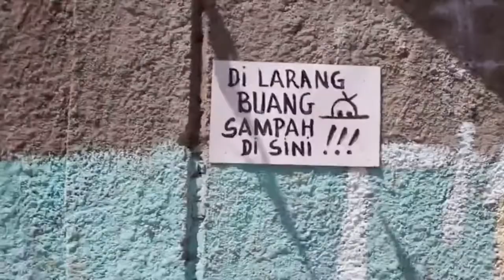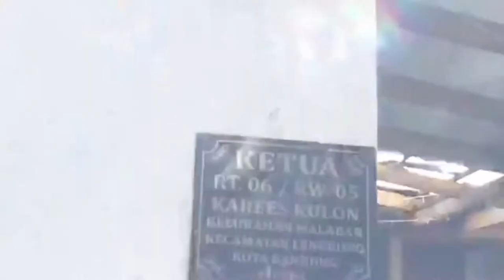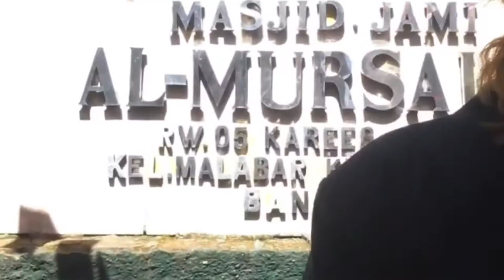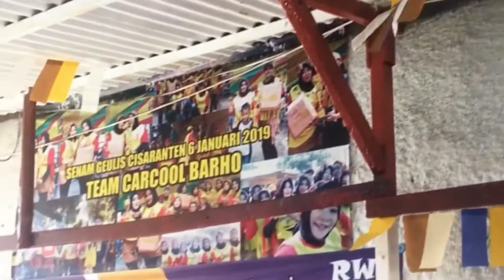KKN TEMATIK DI KECAMATAN LENGKONG - BANDUNG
Kegiatan Mahasiswa STIEPAR YAPARI BANDUNG, Jimmy Ruben Sihombing, Nelsa Muhery Putri, Ghina Nadhifa, Diny Nurul Fitriany, Jasselyn Sanjaya. Peserta KKN Tematik Edeukasi & Sosialisasi 3K (kesehatan, kebersihan, & keamanan) & protokol kesehatan di Jalan Lengkong

Mereka adalah mahasiswa Stiepar-Yapari Bandung, jurusan S1-Manajemen Pariwisata

Mereka telah menyelesaikan kegiatan KKN Tematik selama 30 hari, dengan di bimbing oleh dosen pembimbing,

Bu Dra.Nova Riana,M.Si.,CHE.

STIEPARKEUN WAE ATUH
"Bridging To Your Best Future"